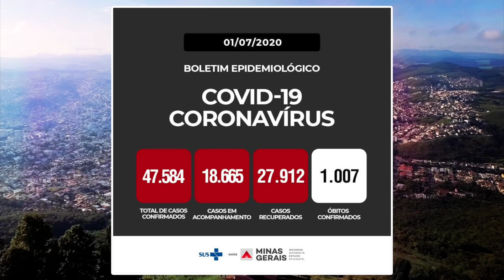PLAN NOTÍCIAS: RESUMO DO DIA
Assista ao Resumo do Dia, desta quarta-feira (01), no Plan Notícias 4ª edição.